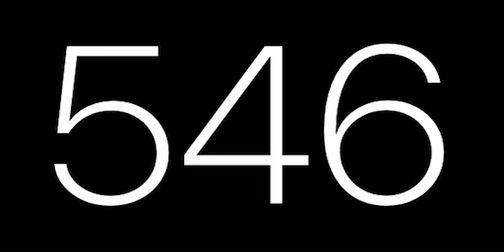Count by 91